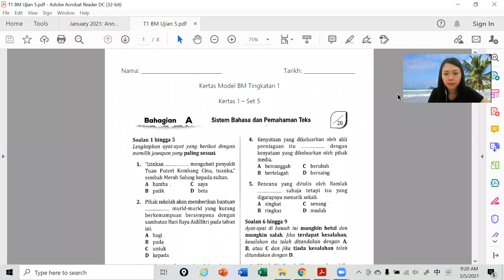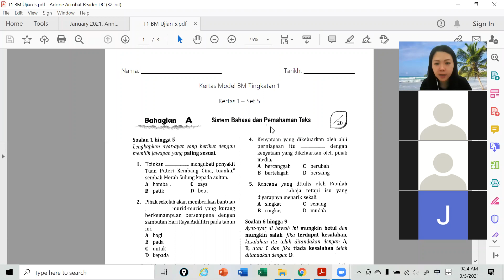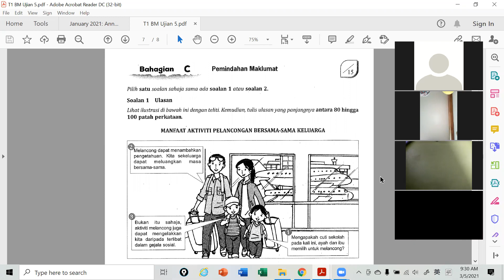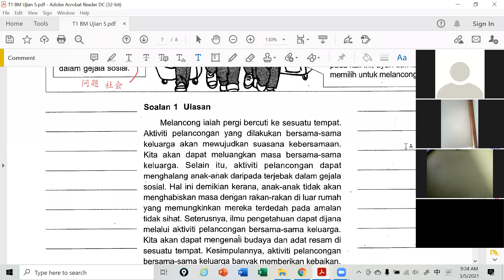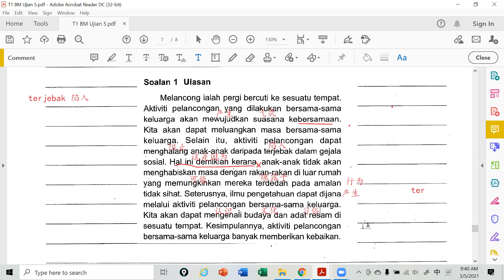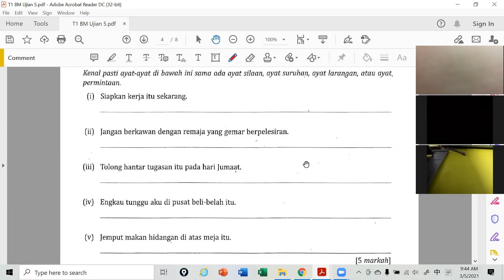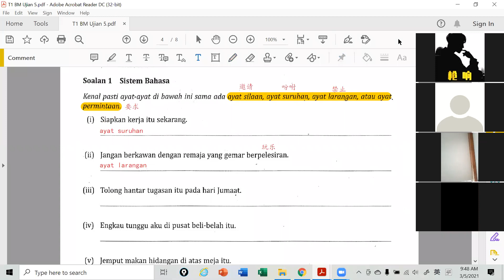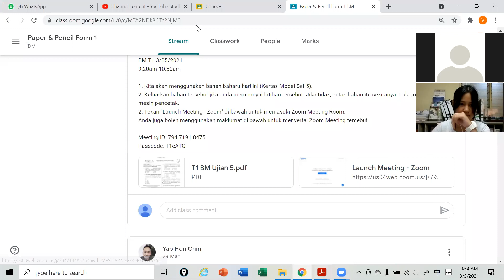T1 BM 03052021 Sesi 1